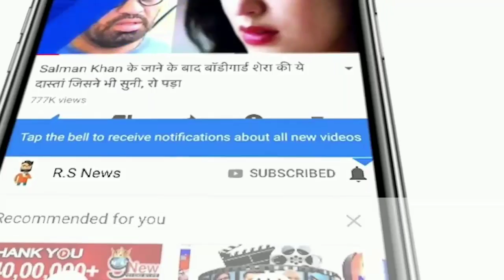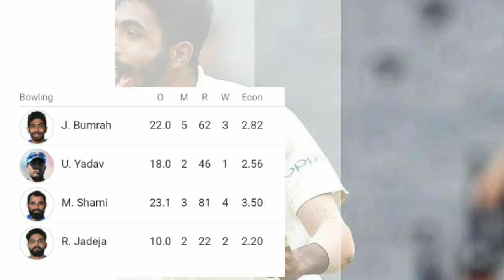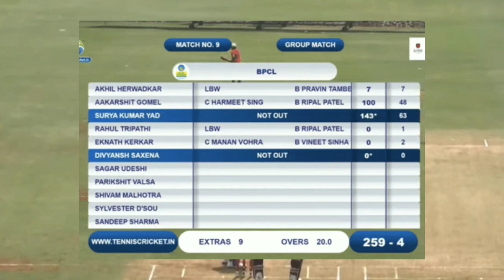देखिये,आज दूसरे टेस्ट में Jasprit Bumrah,Mohammed Shami और Ravindra Jadeja ने तोड़े ये 20 रिकॉर्ड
ABOUT CRICKET NEWS: New Zealand blown in the storm of Shami-Bumrah, big blast of Jadeja-Umesh, broken 5 big masters

New Zealand's team collapsed on the second day of the second Test match in front of the bowling of Shami and Bumrah. For New Zealand, opener Latham scored the highest 52 runs. For India, Shami took 4 wickets for 81 runs, Bumrah took 2 wickets for 62 runs, Jadeja took 2 wickets for 22 runs and Umesh took 1 wicket for 46 runs.

Let us tell you that in the first innings, India scored 242/10 runs in 63 overs. Vihari and Prithvi had scored half-centuries from India's life.

These 20 records broken on the second day

1- Shami surpassed Australia's Stark (33) for the most wickets in the Test Championship.

2- In terms of getting the most wickets in the Test Championship, Bumrah left behind Bolt (16) of New Zealand.

3- Bumrah surpassed India's spinner Ashwin (3 wickets) in terms of taking the most wickets in Tests this year.

4- Shami left Ravi Shastri (20) behind in terms of taking the most wickets against New Zealand.

5- Tom Latham surpassed Shaan Masood (396 runs) in scoring the most runs in the Test Championship.

Friends, do you think whether Rohit Sharma, Dhoni, Suresh Raina and Hardik Pandya should be back in the Indian team.